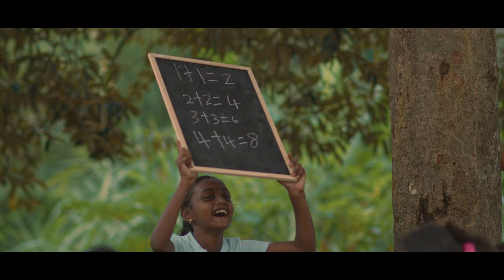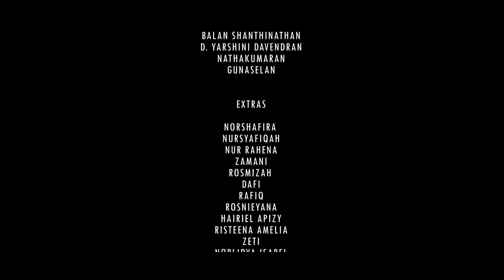Suvargal | Deepavali Shortfilm 2022 | Directed by Gawsigan Vicneswaran | 4K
Marvell Studio, Kopi Susu Music & The Last Bench proudly releasing SUVARGAL in 4K, a Deepavali shortfilm.

Producer : Amirul Ezzat
Director : Gawsigan Vicneswaran
Executive Producer : Stacey, Tami
Line Producer : Jethendran & Gunaselan
Asst. Director : Tami
Story, screenplay & dialogue: Gawsigan Vicneswaran
Director of Photography : Gawsigan Vicneswaran
Asst. DOP : Nathakumaran
Editor & Colorist : Gawsigan Vicneswaran
Gaffer & Keygrips : Sivabarathi, Gunaselan Selan, Jethendran, Nathakumaran

Music Director : Barnabas JA
Sound Engineer : Dark Shadow
Mix & Mastered at Kopi Susu Music
Art Department : Barnabas JA, Tami

Casts : Kaviashvini, Mogan Chandra Dass , Balan ShanthiNathan - B' Steppers, Nathakumaran.

Visual Post Production & DI at Marvell Studio.
Audio Production by The Last Bench.